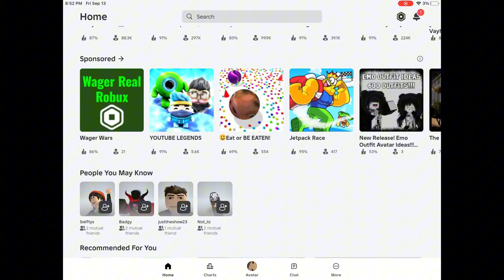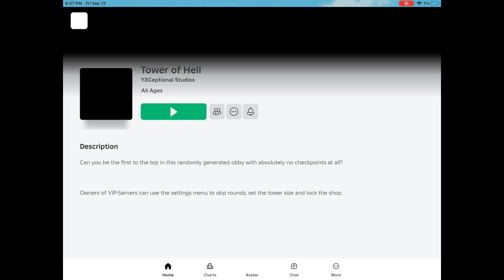TOWER OF HELL AGAIN?..